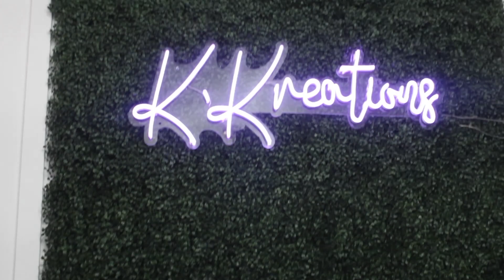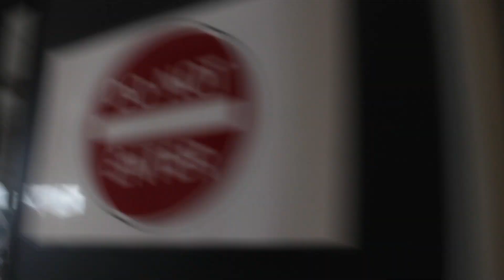BIRTHDAY VLOG| NATT'S BIRTHDAY CELEBRATION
Hey Keepers,
In this vlog watch me celebrate my birthday with a private dinner.

Also follow me on all my social platforms